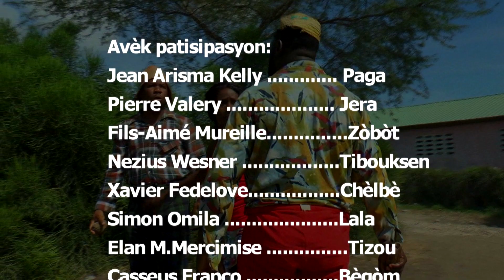REVE LAVI SEZON 2 GOUTE, PITA 6H:15. KISAK PRAL GEN LA